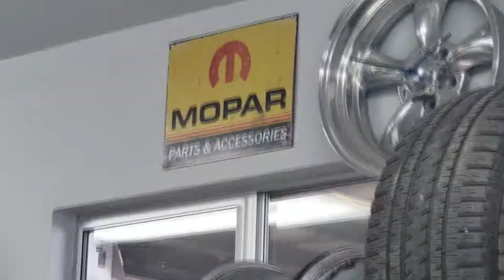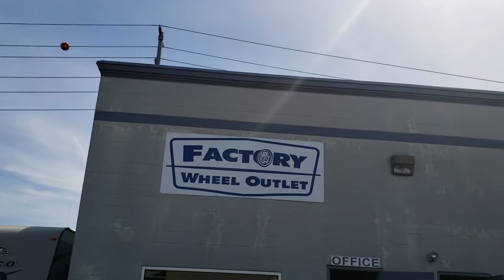Wheel was fixed | Job well done?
In this video you'll be coming along as I get my wheel fixed at Factory Wheel Outlet in Clackamas Oregon. I'll show you the job quality of work they performed and show you around the shop.

Any feedback is encouraged so that I can get better and grow as a youtuber! I don't do this full time and I take time out of my busy schedule as it is to give you guys the content I do! So thanks again for even taking the time to read this!!

I appreciate each and everyone one of you SO MUCH!!